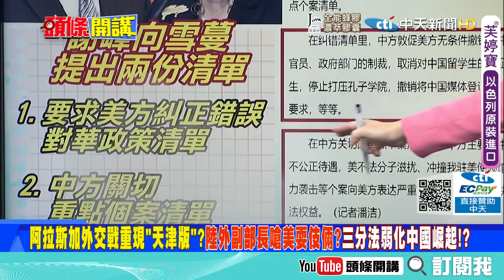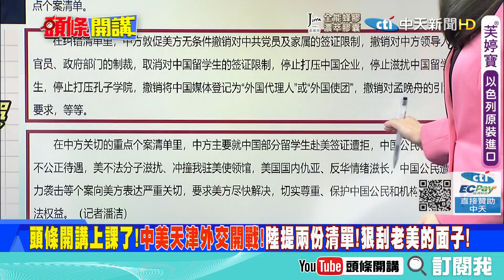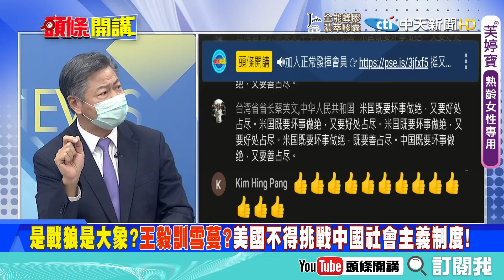【本週熱門頭條】阿拉斯加會談再現？陸方火力全開嗆 中美關係降到冰點？！雪蔓訪天津只能當炮灰！？@頭條開講HeadlinesTalk 20210730